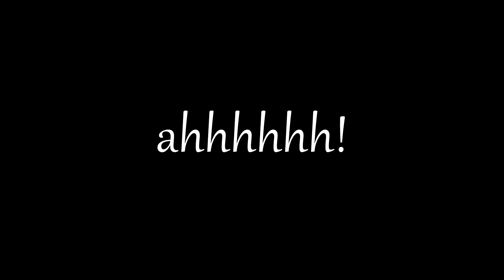YouTuber Event! | TTT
hi.